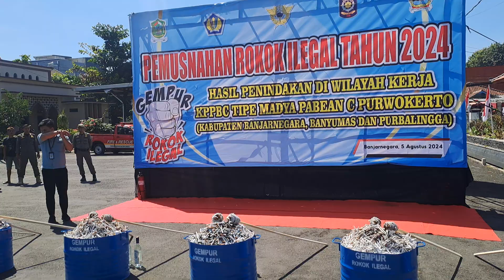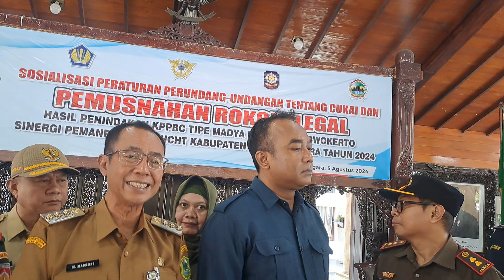3 JUTA ROKOK ILEGAL DIMUSNAHKAN WADUH MARAK PENJUALAN ONLINE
Pemerintah Kabupaten Banjarnegara bersama Kantor Pengawasan dan Pelayanan Bea Cukai Tipe Madya Pabean C Purwokerto  ( Kabupaten Banyumas, Kabupaten Purbalingga dan Kabupaten Banjarnegara ) melaksanakan kegiatan pemusnahan  Barang Milik Negara berupa rokok ilegal sehubungan dengan tugas dan fungsi Deirektorat Djendral Bea dan cukai sebagai pelindung masyarakat. Pendopo Dipayuda Adhi Graha, Senin (5/8/2024)
Pemusnahan Rokok Ilegal dilakukan secara simbolis oleh Pj Bupati Banjarnegara Muhamad Masrofi, S.Sos.,M.Si bersama Forkominda Banjarnegara, Sekretaris Daerah Banjarnegara, Kantor Wilayah DJBC Jawa Tengah dan D.I. Yogyakarta, Kepala Biro Infrastruktur dan SDA Setda Provinsi Jawa Tengah, Kepala Kantor Pengawasan dan Pelayanan Bea Cukai Tipe Madya Pabean C Purwokerto dan  Kepala Kantor Pelayanan Kekayaan Negara dan Lelang (KPKNL) Purwokerto.
Kantor Bea Cukai Purwokerto bersama tim gabungan  rutin melaksanakan kegiatan oprasi dan penindakan terhadap peredaran barang – barang ilegal, terutama Barang Kena Cukai Hasil Tembakau Ilegal (BKCHT Ilegal ) / Rokok Ilegal .
Dimana jenis barang kena Cukai Ilegal diantaranya etil alkohl atau etanol, minuman yang mengandung  Etil alkohol atau etanol, Minuman yang mengandung etil alkohol dalam kadar berapa pun, Hasil tembakau (sigaret, cerutu, rokok daun, tembakau iris), dan HPTL-EET,  (molasses, tembakau kunyah, tembakau hirup).
Cukai merupakan pungutan negara yang dikenakan terhadap barang-barang tertentu yang mempunyai sifat atau karakteristik yang ditetapkan dalam undang-undang. Dengan sifat atau karakteristik konsumsinya perlu dikendalikan, peredarannya perlu diawasi, pemakaiannya dapat menimbulkan dampak negatif bagi masyarakat atau lingkungan hidup, atau pemakaiannya perlu pembebanan pungutan negara demi keadilan dan  keseimbangan.
Pemusnahan dilakukan terhadap 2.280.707  batang rokok ilegaldalam berbagai merk dan jenis tembakau berupa Sigaret Kretek Takan(SKT) Sigaret Kretek Mesin (SKM) dan Sigaret Putih Mesin (SPM), 200 gram tembakau iris serta 13.500 ml  Minuman Mengandung Etil Alkohol (MEEA)  yang berasal dari  Penindakan selama periode Mei 2023 sampai dengan Juni tahun 2024. Total nilai barang yang dimusnahkan mencapai Rp 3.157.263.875 dengan potensi kerugian  negara diperkirakan sebesar Rp. 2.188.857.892.
Tujuan dilaksanakannya Pemusnahan Rokok Ilegal adalah untuk memberikan sosialisasi di bidang cukai dan memberikan kepastian hukum atas barang hasil penindakan DJBC. Permusnahan rokok ilegal ini telah mendapatkan persetujuan berdasarkan surat Direktur Pengelolaan Kekayaan Negara dan surat Kepala Kantor Wilayah DJKN Jawa Tengah dan D.I. Yogyakarta atas nama Menteri Keuangan tentang Persetujuan Pemusnahan Barang yang Menjadi Milik Negara pada Kanwil DJBC Jawa Tengah dan DIY.
Rokok illegal menimbulkan kerugian Negara melalui pendapatan cukai tembakau. Dana Bagi Hasil Cukai Hasil Tembakau (DBHCHT) merupakan instrumen keuangan yang mengalokasikan sebagian pendapatan dari cukai tembakau ke pemerintah daerah. Tujuannya adalah meningkatkan otonomi daerah, mendukung pembangunan infrastruktur, bidang pertanian, dan bidang kesehatan. Keterlibatan daerah dalam pengelolaan DBHCHT dapat meningkatkan pelayanan publik dan mendukung pertumbuhan ekonomi lokal serta memajukan daerah tersebut.
Pemerintah  akan terus meningkatkan sinergi dan kolaborasi dengan  APH lainnya dalam rangka penegakan hukum melalui berbagai kegiatan diantaranya operasi bersama pemberantasan rokok ilegal, sosialisasi ketentuan di bidang cukai kepada masyarakat, pengumpulan informasi peredaran rokok ilegal, sebagai upaya menekan angka peredaran rokok ilegal melalui pendekatan pembinaan industri.
Diharapakan pemusnahan ini ikut meningkatkan pemahaman masyarakat bahwa pemerintah serius dalam menekan peredaran rokok ilegal, serta bahya rokok ilegal terhadap konsumen dan penerimaan negara.

3 JUTA ROKOK ILEGAL DIMUSNAHKAN WADUH MARAK PENJUALAN ONLINE